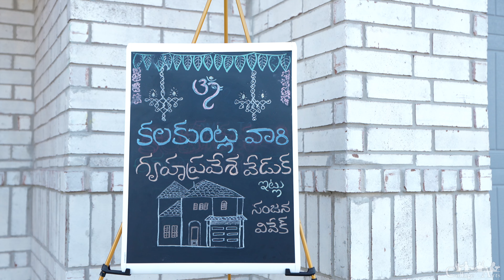Sanjana & Vivek Housewarming Ceremony | Collage Arts Photography | Austin | Texas | 4K Film